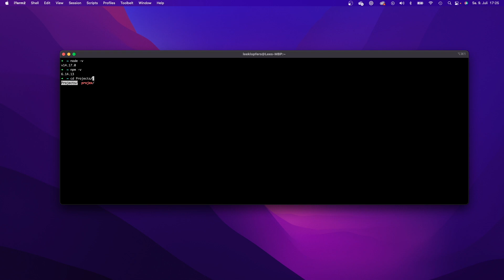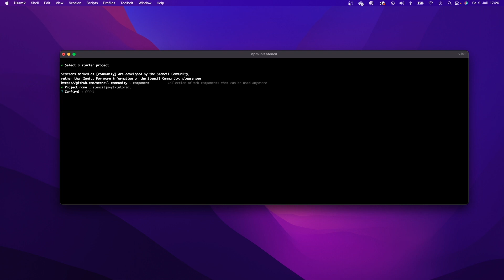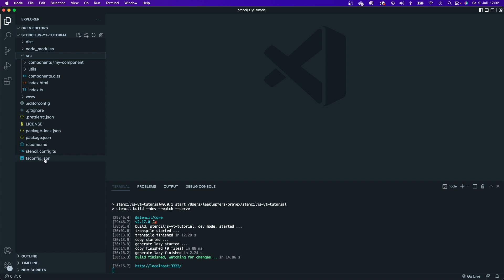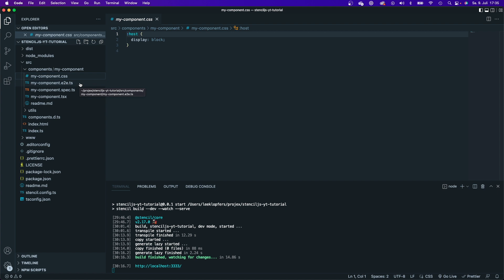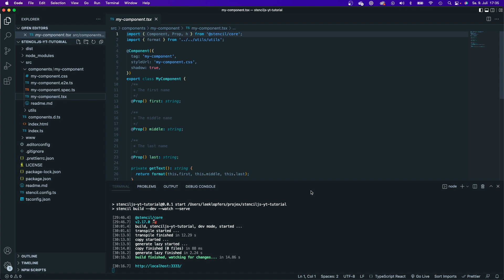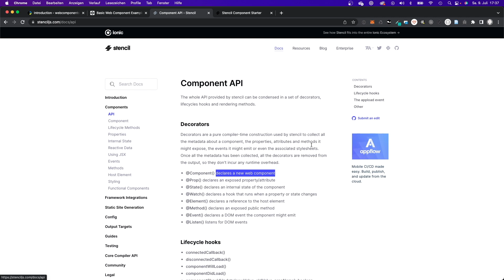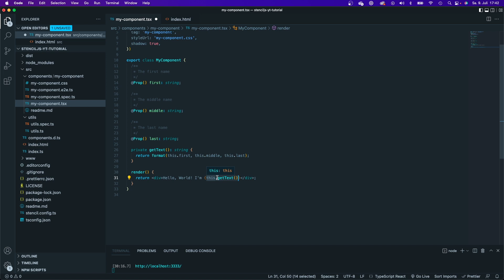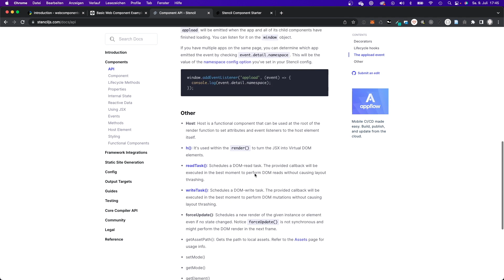StencilJS overview (2/4) - How to create web components with StencilJS | L4 Webdesign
In this video series I want to give an overview of stencil js and web components.

In the future I will also make a tutorial where we will build more complex web component just to dive deeper into Web components and stenciljs.

Links:
l4webdesign.de